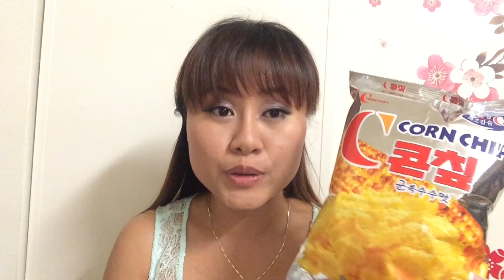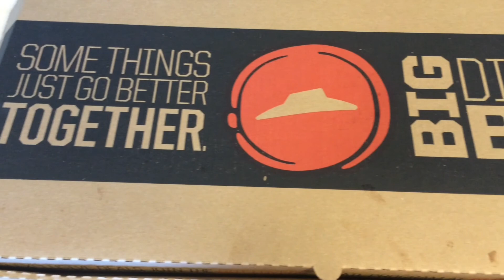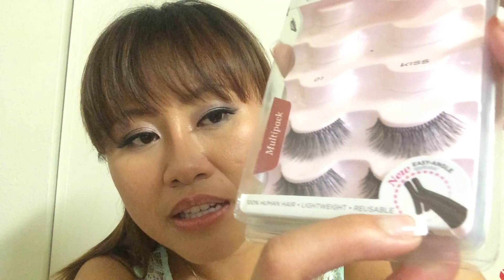July favorite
Today, I will talk about my July favorite.

1.  Corn Chip
2.  Big Dipper pizza from Pizza Hut
3.  Shrimp Tofu
4.  Erin Condren Planner
5.  Estee Lauder Double Wear
6.  Kiss eyelashes